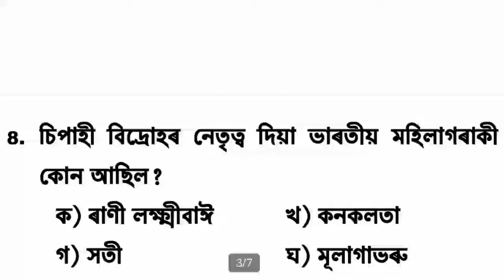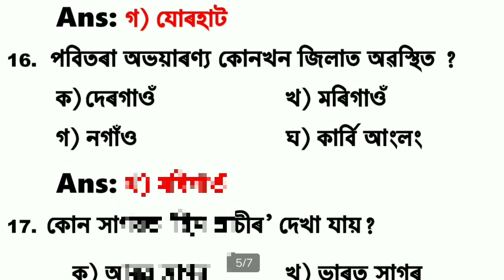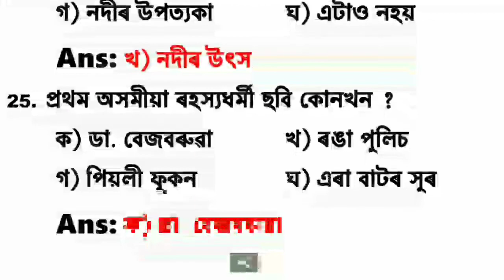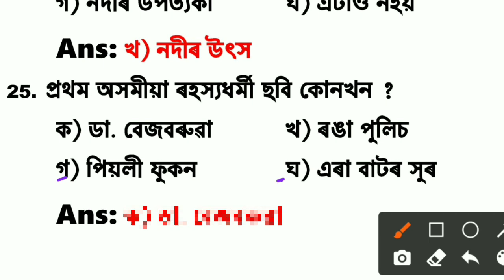ASSAM POLICE AB/UB 2022. COMPLETE GK MCQ SOLUTIONS (Important) PART -03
📌 Video Content :-
1. Assam Police AB UB Recruitment 2022
2. Assam Police AB UB Questions 2022
3. Assam Police AB and UB Recruitment 2022
4. Assam Police AB UB Previous Question
5. Assam Police AB UB Previous Year Question Paper Discuss
6. Assam Police AB UB Previous Year Question Paper Solved
7. Assam Police AB UB Previous Question Paper Discuss
8. Assam Police AB UB Previous Paper 2022